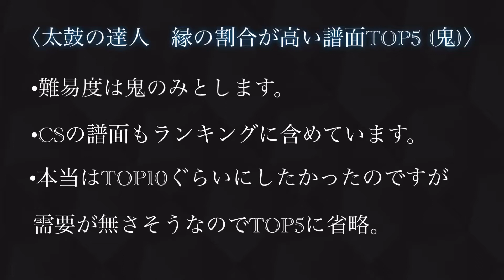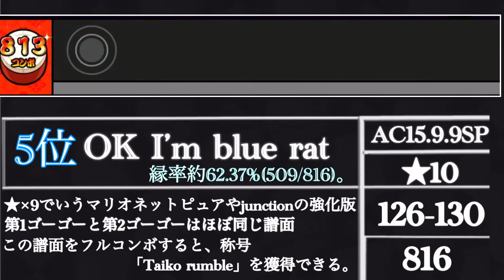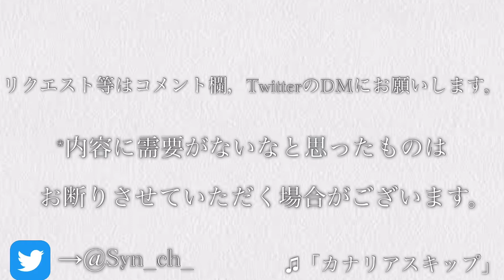【太鼓の達人】1位は衝撃の縁率！？縁率ランキング動画 (2020.4.27投稿)【ON SAY GO SYS裏を含めた最新版動画】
•ランキングにはCSの曲も含めております。

•零に関しては本人音源の為，自分のプレイ動画の音声を付け工夫しています。全良の動画のものなのでリズムは合っていると思います。

•まだまだ編集が下手ですが皆様からのご指摘アドバイスを受け，動画のクオリティをアップさせていきたいと思っております。

•誤字，違う点などがありましたらコメントで教えてください。

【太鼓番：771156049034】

♦︎ My name is Shun, and I'm posting videos of playing games (such as Taiko no Tatsujin).

9B

YouTube用垢→@Syn_ch_
本垢→ @teamSyn_ac